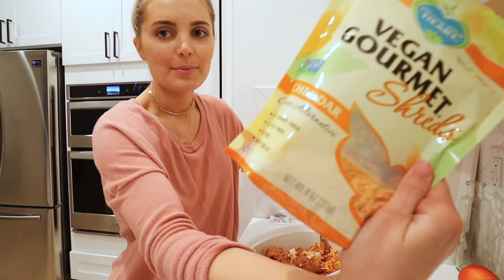BABY ANNOUNCEMENT PICS + WE GOT THE GENDER ENVELOPE!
In this vlog we are shooting our baby announcement and we also picked up the envelope with the baby gender inside!

BEAN DIP RECIPE //
1 16 oz can of refried beans
1 cup vegan cheese
8 oz vegan cream cheese
1 squirt taco sauce
1/2 packet taco seasoning
Mix together and bake at 350º for 45 minutes!

FOLLOW US //

SHOP EQUIPMENT //

OTHER LINKS //